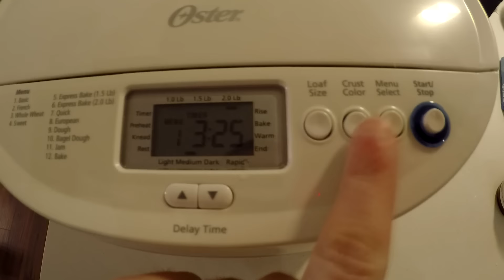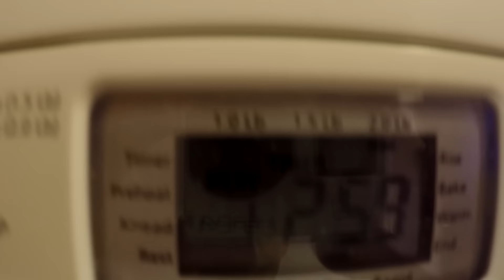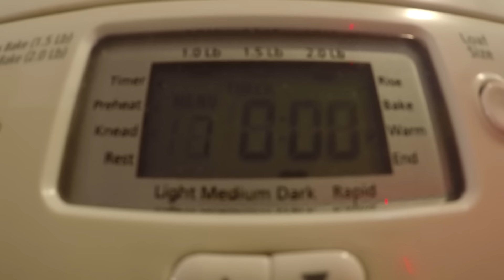Gitara, chleb i tylko wina brak...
Czy aby na pewno nie było tu żadnego alkoholu w trakcie powstawania tego filmu? ;)